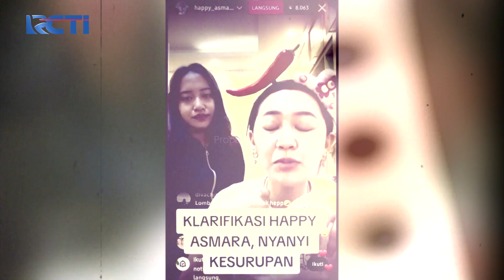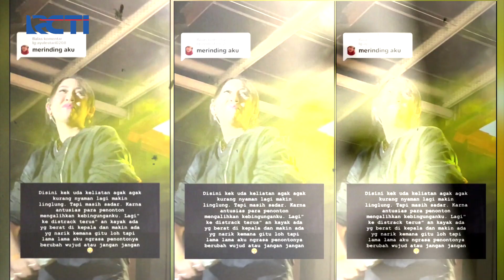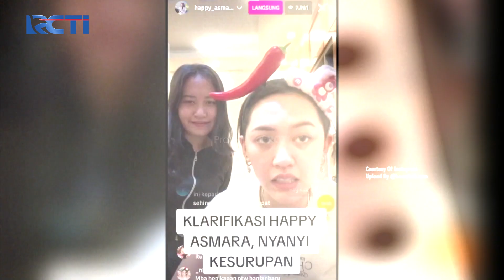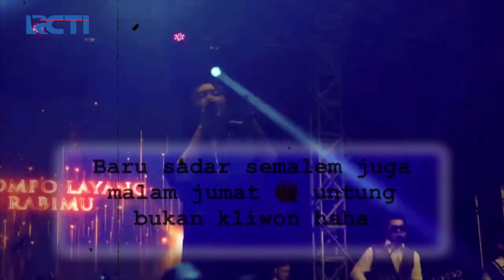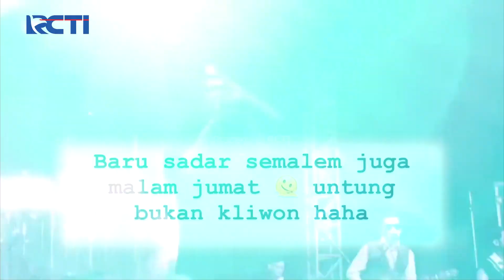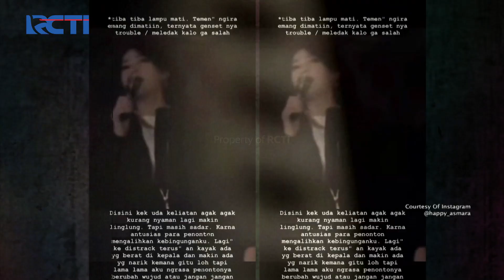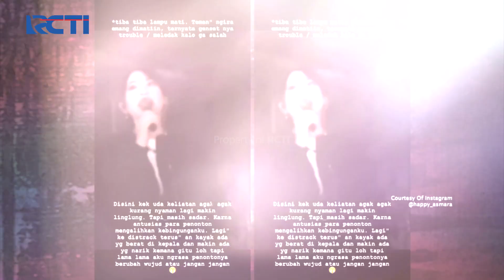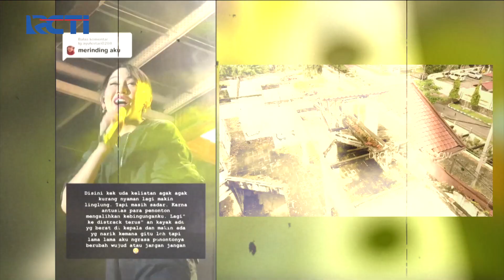HAPPY ASMARA! Alami Gangguan Mistis Saat Manggung, Bikin Merinding!! | SILET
Karena kuat dugaan bahwa Happy mengalami gangguan saat manggung karena kondisinya sedang datang bulan, sampai lampu panggung mati!!

Office:
DKI Jakarta